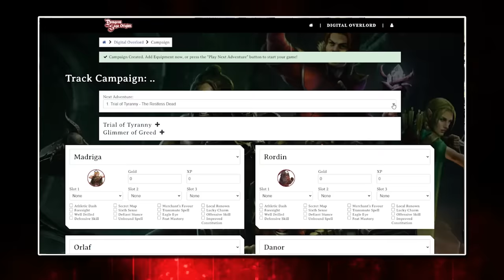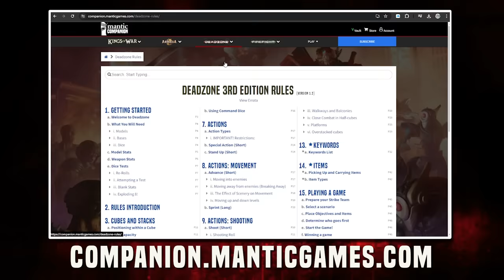Halo Flashpoint, Firefight and More! - Ronnie's Mid Year Mantic Games Update 2024